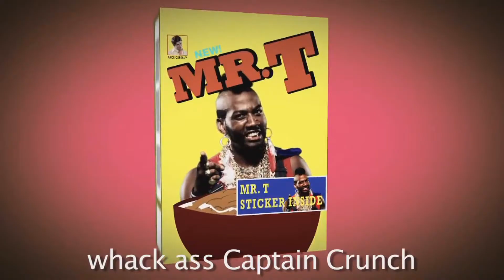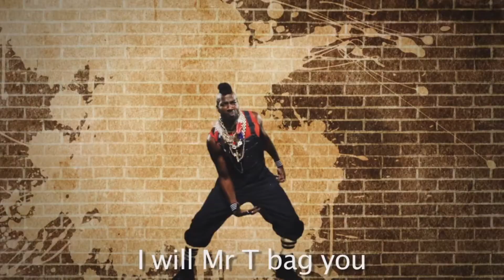Mr T vs Mr Rogers. Epic Rap Battles of History #13 (In Reverse)